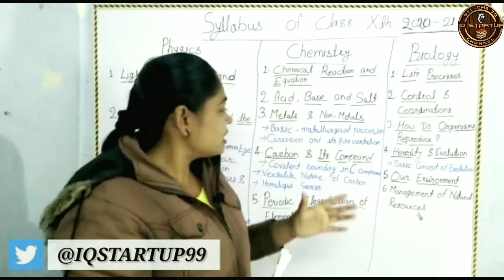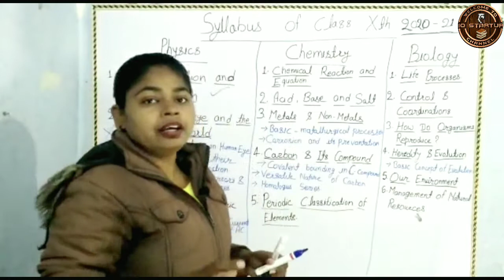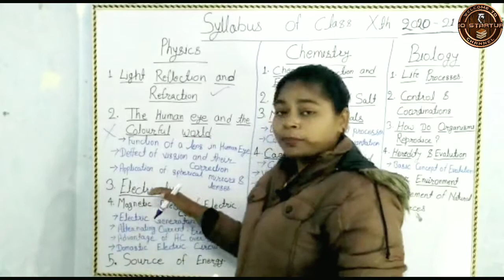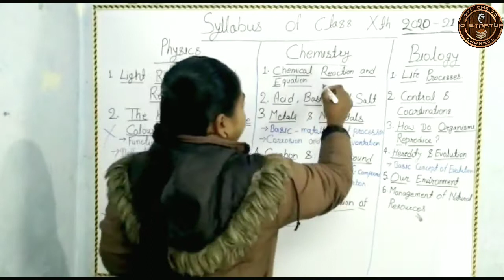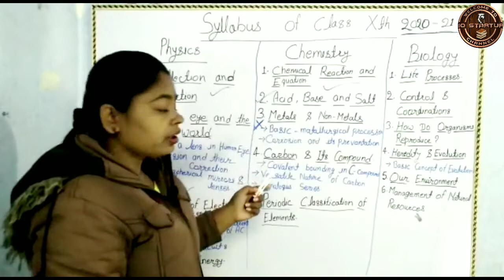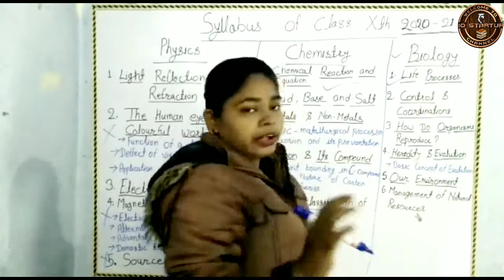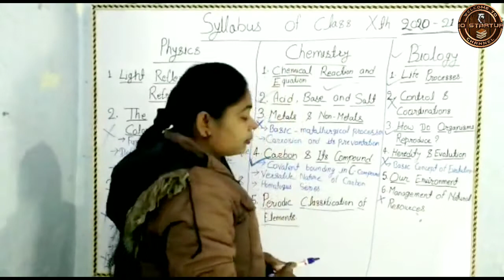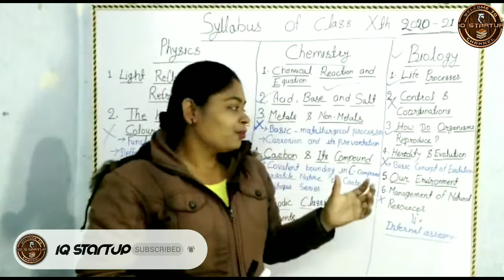New syllabus of class Xth 2020-2021|| by nidhi mam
Dear friends,
      Jaisa k mai aap sab se wada ki thi k wapas se new classes start hongi to aaj k video me class 10th k liye 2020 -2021 k session k liye cbse k tahat is bar ka jo syllabus hai wo mai le k aai hu aap sab k liye. isme science k sare chapters ki explanation ki gai hai k kis chapter me kya cut kiya gya hai or kya padhna hai to video ko last tk dekhe or pasand aaye to like kre

About this channel :- Time waits for non...